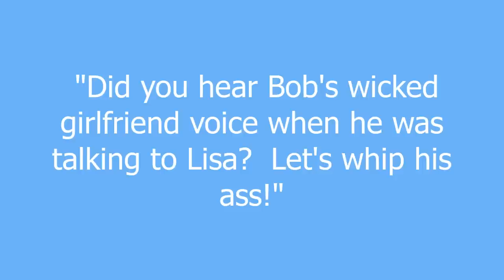girlfriend voice meaning and pronunciation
The change in pitch or tone of a man's voice when talking to their significant other.  The girlfriend voice is characterized by a higher pitch and a more effeminate tone with speech patterns scattered with pet names and childish words.

This type of speech is usually frowned upon when used in the presence of other men.  When another man uses this voice they will usually receive a fair amount of ridicule.

girlfriend voice definition by Urban Dictionary